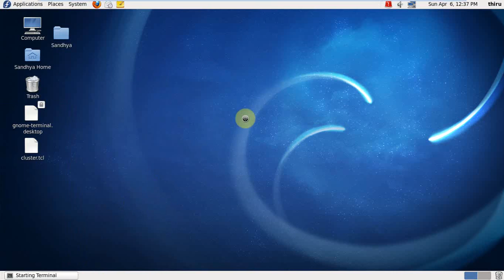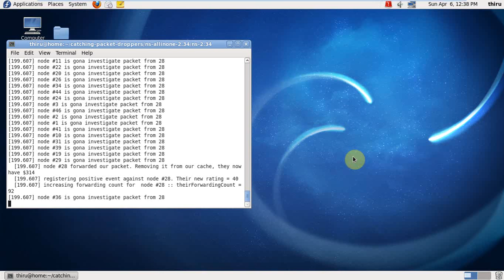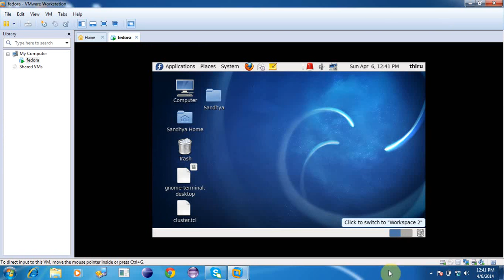Recovering From a Node Failure in Wireless Sensor-Actor Networks with Minimal Topology Changes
Title: Recovering From a Node Failure in Wireless Sensor-Actor Networks with Minimal Topology Changes

Domain: Networking

Abstract:
  In wireless sensor-actor networks, sensors probe their surroundings and forward their data to actor nodes. Actors collaboratively respond to achieve predefined application mission. Since actors have to coordinate their operation, it is necessary to maintain a strongly connected network topology at all times. Moreover, the length of the inter-actor communication paths may be constrained to meet latency requirements. However, a failure of an actor may cause the network to partition into disjoint blocks and would, thus, violate such a connectivity goal. One of the effective recovery methodologies is to autonomously reposition a subset of the actor nodes to restore connectivity. Contemporary recovery schemes either impose high node relocation overhead or extend some of the inter-actor data paths. This paper overcomes these shortcomings and presents a Least-Disruptive topology Repair (LeDiR) algorithm. LeDiR relies on the local view of a node about the network to devise a recovery plan that relocates the least number of nodes and ensures that no path between any pair of nodes is extended. LeDiR is a localized and distributed algorithm that leverages existing route discovery activities in the network and imposes no additional prefailure communication overhead. The performance of LeDiR is analyzed mathematically and validated via extensive simulation experiments.

Key Features:
1. Establishing Sensor-Actor
The sensor in wireless sensor-actor networks probe their surroundings and forward their data to actor nodes. Actor nodes have to coordinate their operation to maintain a strongly connected network topology at all times. Moreover, the length of the inter-actor communication paths may be constrained to meet latency requirements. However, a failure of an actor may cause the network to partition into disjoint blocks and would, thus, violate such a connectivity goal.

2. Recovering From a Node Failure
One of the effective recovery methodologies is to autonomously reposition a subset of the actor nodes to restore connectivity. Contemporary recovery schemes either impose high node relocation overhead or extend some of the inter-actor data paths. This paper overcomes these shortcomings and presents a Least-Disruptive topology Repair (LeDiR) algorithm. LeDiR relies on the local view of a node about the network to devise a recovery plan that relocates the least number of nodes and ensures that no path between any pair of nodes is extended

3. Detecting prefailure communication
The remote setup in which WSANs often serve makes the deployment of additional resources to replace failed actors impractical, and repositioning of nodes becomes the best recovery option. One-hop-based schemes often impose high node repositioning overhead, and the repaired inter-actor topology using two-hop schemes may differ significantly from its prefailure status

4. Detecting Attack
After detecting prefailure communication we will be processing the failed actor nodes to find out the reason for the failure. The failure may be caused due to vulnerability like privilege access, one shot attacked, etc. These types of vulnerability are detected using various algorithms and we will be displaying the total amount of attack has been caused to the sensor actor node.

5. Recovery by Placement of Relay Nodes
The foregoing algorithms aim to restore the network connectivity by efficiently relocating some of the existing nodes. However, in some setups, it is not feasible to move the neighbors of the failed node due to physical, logistical, and coverage constraints. Therefore, some schemes establish connectivity among the disjoint network segments by placing new nodes. He published schemes generally differ in the requirements of the newly formed topology. For example, Spider Web and Distributed algorithm for Optimized Relay node placement using Minimum Steiner tree (DORMS) opt to not only reestablish the network connectivity but also achieve a certain quality in the formed topology. Basically, both schemes try to avoid the introduction of cut vertices so that some level of robustness, i.e., load balancing and high node degree, is introduced in the repaired network topology.

Project Kit:

• 1 Review PPT
• 2nd Review PPT
• Full Coding with described algorithm
• Video File
• Full Document

1. 2017 networking ieee projects
2. latest ieee projects in java